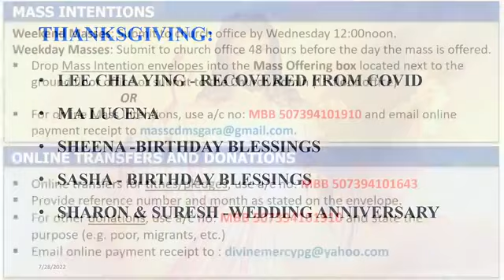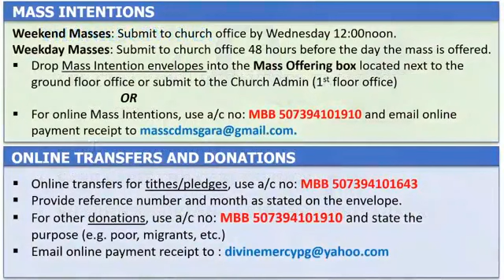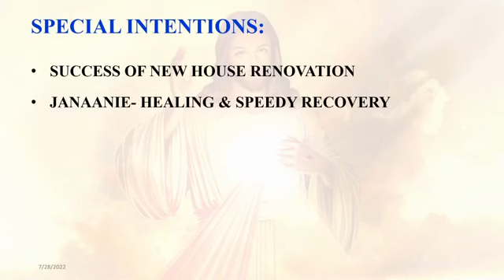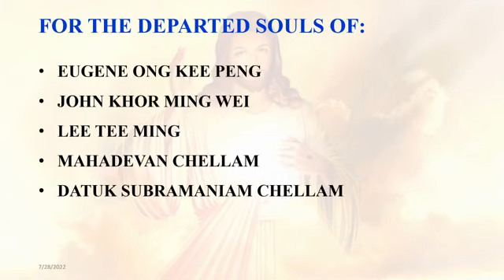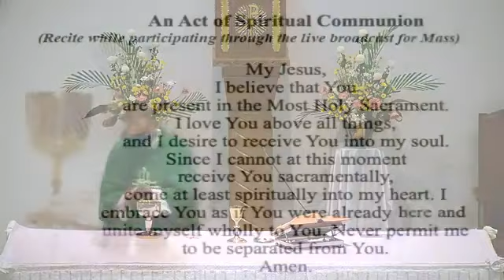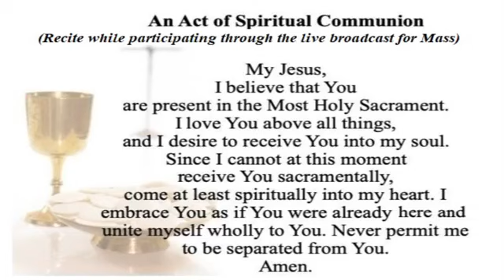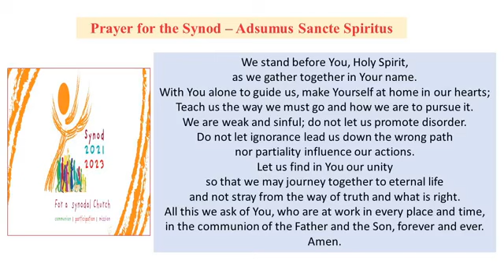Thursday | 17th Week in Ordinary Time | 28th July 2022